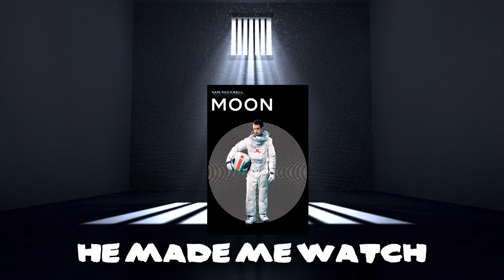He Made Me Watch Moon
Captain Logan makes Eric watch Duncan Jones' science fiction thriller "Moon."